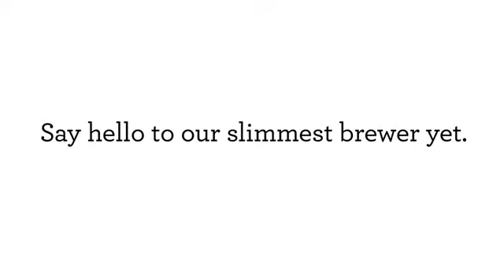Haw to use coffee maker.Keurig K-Mini Plus Coffee Maker, Single Serve K-Cup Pod Coffee Brewer,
Best choice USA

 Keurig k-mini plus
single serve coffee maker with pod storage unit that fits in your brewer and can hold upto 9 k-cup pods.
Fast & fresh brewed: Coffee made in minutes
Pod storage: Holds 9 k-cup pods and fits in your brewer for ultimate portability and saves counter space.
Cord storage: For easy transport and tidy countertops.
Travel mug friendly: Removable drip tray accommodates travel mugs upto 7.0” tall and holds a full accidental brew for easy cleanup.